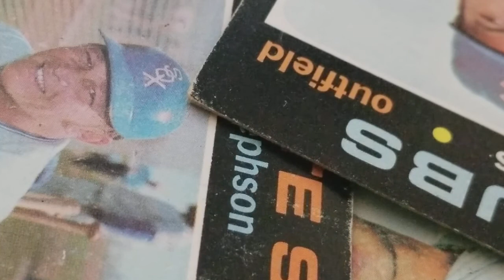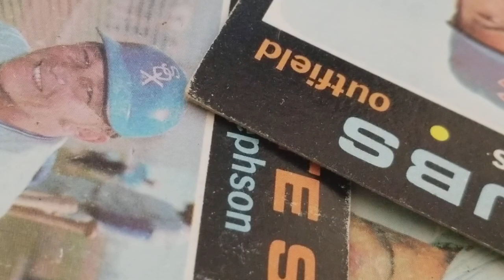#202 - POLICE RADIO SCANNER TALK - CHICAGO WITH SOUTHSIDE